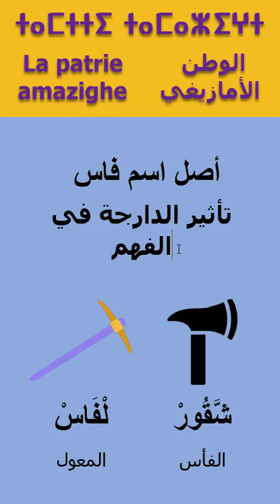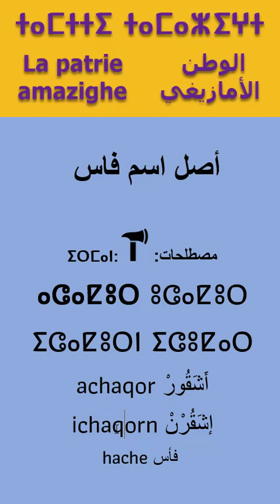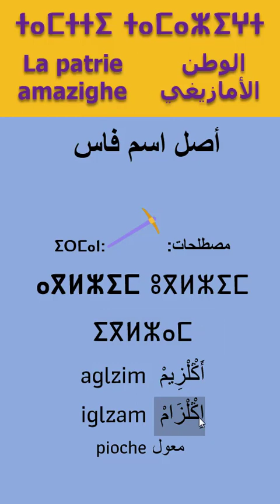فاس، هل فعلا سميت نسبة الى الفأس؟ ولماذا نسي المعول؟ الجزء الثاني : مصطلحات أمازيغية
فاس، هل فعلا سميت نسبة الى الفأس؟
ولماذا نسي المعول؟